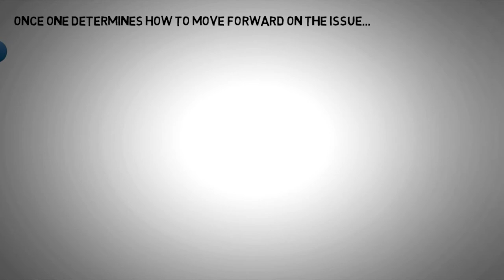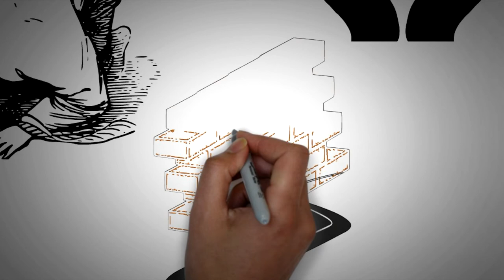How to Pray Istikhara? | Step-by-Step Guide and Understanding Its Answers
🌟 How to Pray Istikhara: A Step-by-Step Guide 🌟
Learn how to pray Istikhara, the special prayer in Islam for seeking Allah's guidance in making decisions. This video provides an explanation of the Istikhara prayer. Discover how to connect with Allah and seek clarity and blessings in your life choices.

Video Timestamps
0:00 How to Pray Istikhara?
1:50 What Are You Asking Allah When You Pray Istikhara?
1:56 How Does Allah Answer Istikhara Prayer?

• 💙 Facebook: The Sincere Seeker Channel